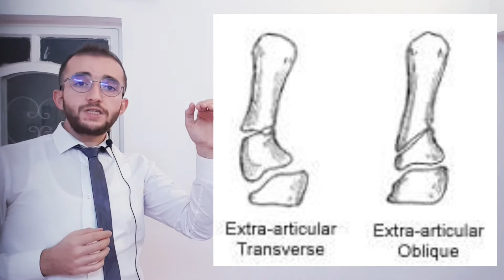UL: thumb base fracture l كسر الابهام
Arabic language.
شرح مبسط عن كسر الابهام (thumb fracture)